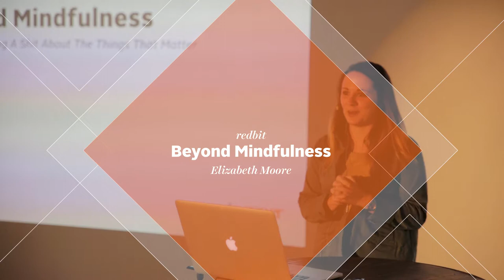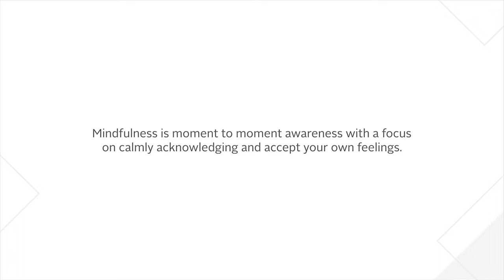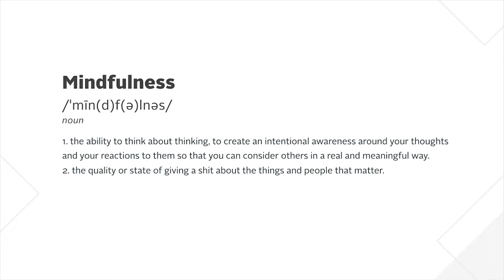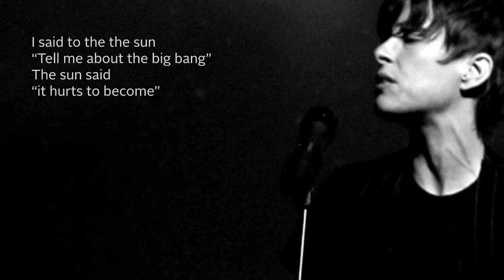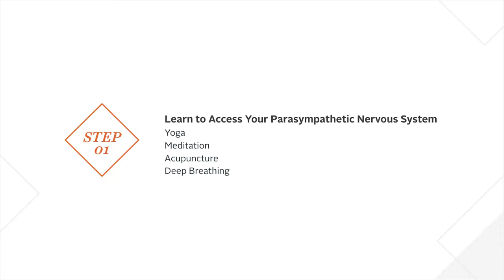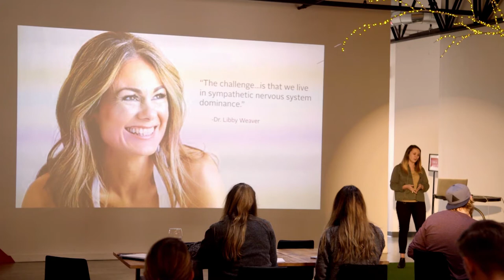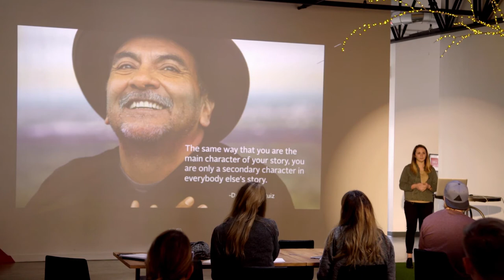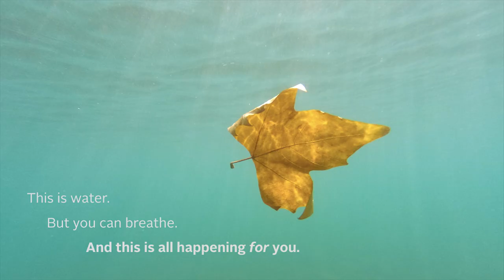Beyond Mindfulness: The Art of Giving A Shit by Elizabeth Moore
In her talk "Beyond Mindfulness" Elizabeth Moore talks about the art of using self-awareness to care more deeply about others. This lecture posits that the true value of mindfulness is the ability to direct and control your thinking so that you have more power over your own life and thereby your ability benefit others. Read the full article on medium